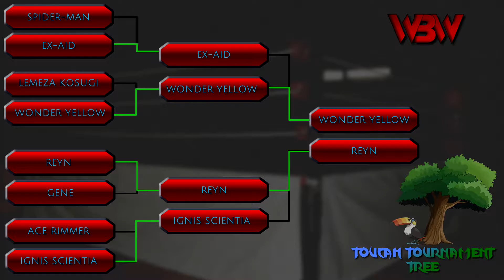Final Round - 15 Minute Wooden Man